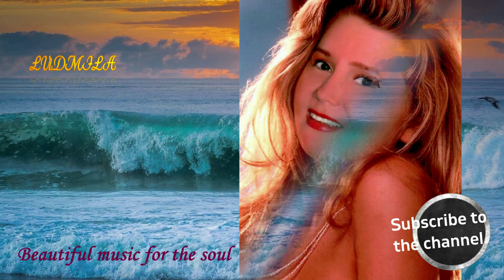Beautiful music for the soul - Video #3#2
Beautiful music for you and your soul! Music for rest and sleep, relaxing!, Instrumental music, uplifting Music that gives us a great state of mind and positive emotions